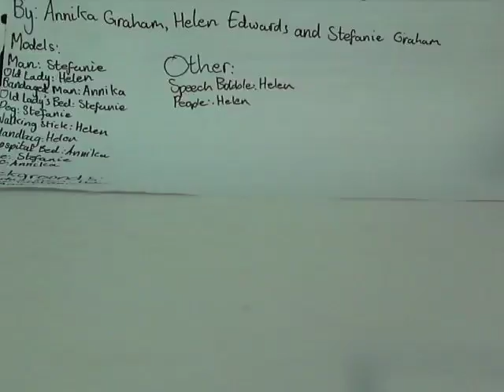"The Careless Cleaner" by Annika, Stefanie and Helen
Made during stop frame animation workshops at Seven Stories, August 2012.